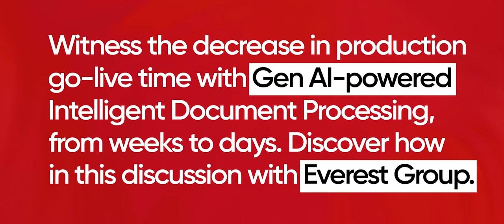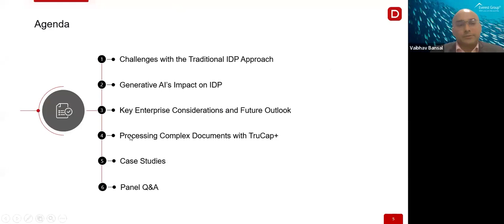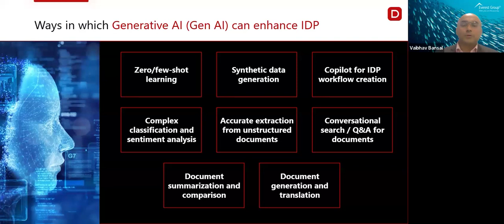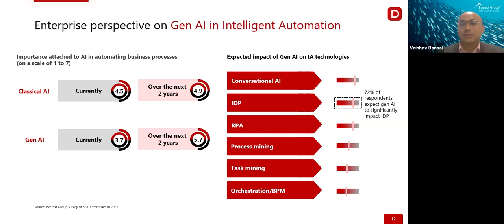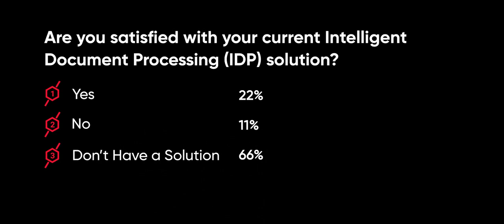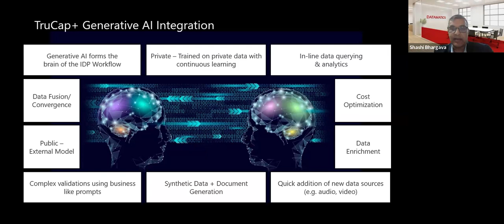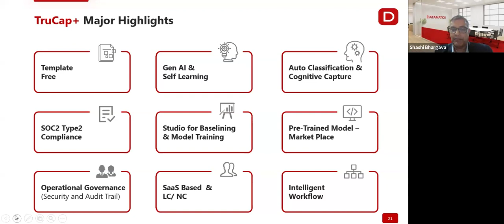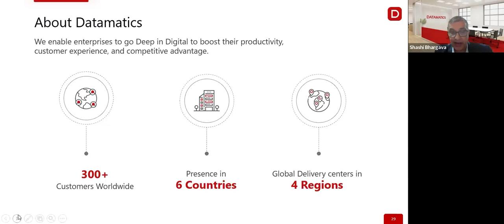On Demand Webinar: Complex Document Processing and Faster Go-Live Made Possible with Gen AI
Witness the decrease in production go-live time with Gen AI-powered IDP, from weeks to days. Discover how during this live panel discussion featuring, Vaibhav Bansal, (Vice President at Everest Group), Shashi Bhargava, (EVP of Intelligent Automation Solutions & Products at Datamatics) and Marla Latvatalo, (Director, Intelligent Automation, Datamatics) as they provide valuable insights into:

• Challenges with traditional document processing: manual handling, error-prone extraction, and lack of scalability being the common ones.
• Why Generative AI-Powered Intelligent Document Processing (IDP)? It's benefits in terms of better accuracy, efficiency, security and multilingual capabilities.
• Experience accelerated production go-live, reducing deployment time from weeks to days for quicker realization of benefits.

Connect with Datamatics:
👉 To know more about our Ai powered IDP based offerings visit us